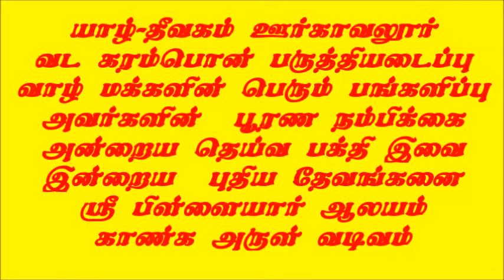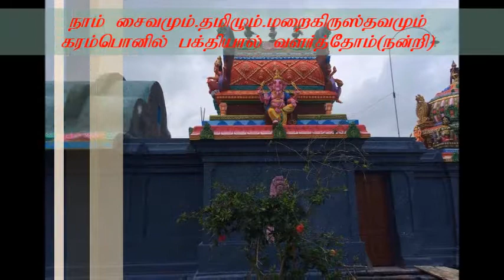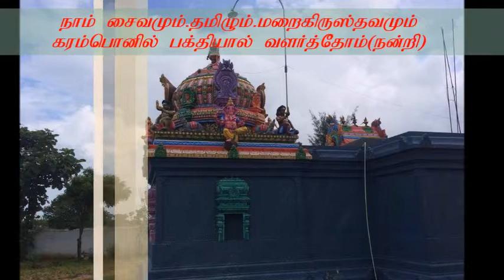melaikarampon thevankanaippillaiyar temple 2017